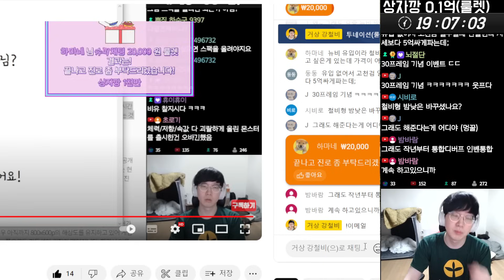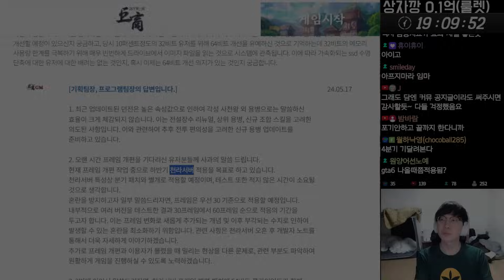64비트 & 30프레임 패치 그리고 해상도까지│거상 강철비